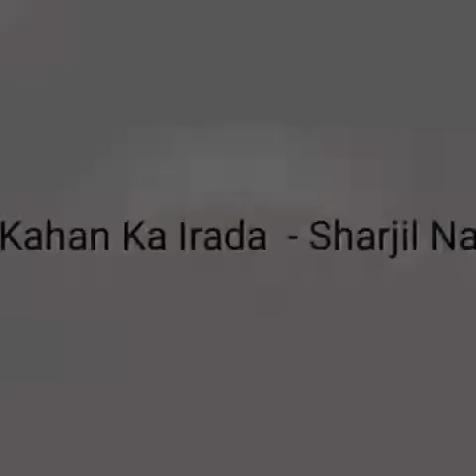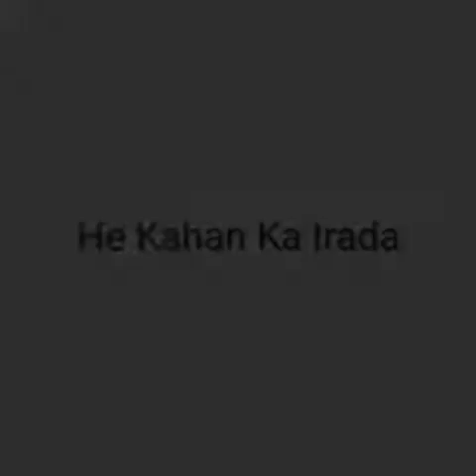He Kahan Ka Irada Best Cover Song 2019 - Singer and Music by Sharjil Narmi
Regards
Sharjil Narmi